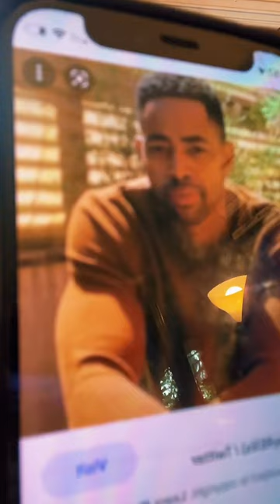LIVE How to Create Unique One of a Kind Wearable Art with Marbling / Ebru / Painting on Water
Every item marbled is a new experience! No duplicating! The paints are always moving and changing and it would be impossible to drop the exact amount of paint in the exact same spot which means every item marbled is one of a kind.

In my LIVES I share endless designs and answer all the questions. I love hanging out with my followers and sharing this therapeutic experience.